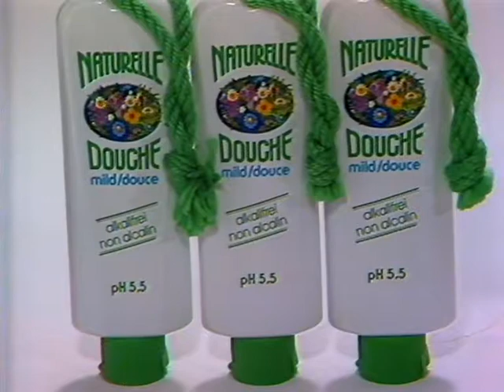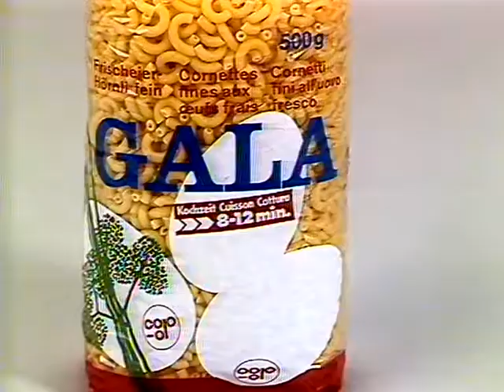Coop Mittwochstudio, Folge 508 vom 17. Juni 1987